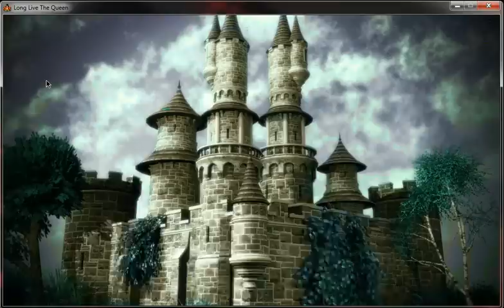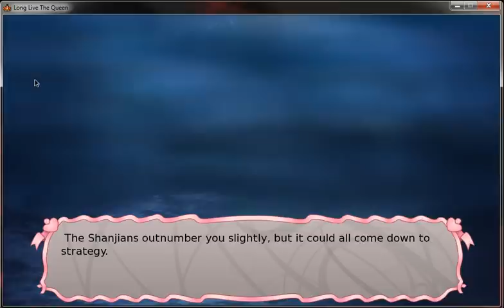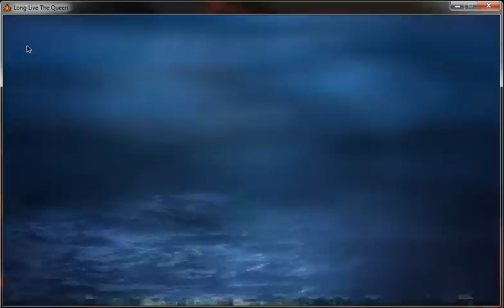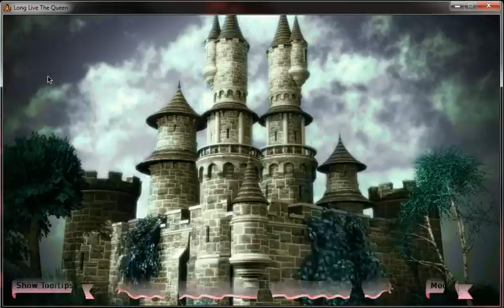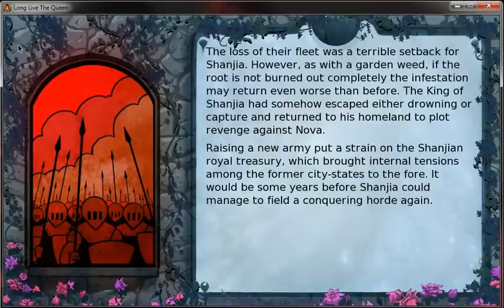Let's Play Long Live the Queen | Walkthrough 08 (Briony Romance)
Let's Play Long Live the Queen by Hanako Games! Game content copyright Hanako Games and shared here with written permission. Commentary content copyright Ana Mardoll.

Walkthrough 08 (Briony Romance) is my playthrough where I travel with Briony to the old forest, win the naval battle, and romance Briony for the ending (though we still marry other men). Game achievements include:

1. There And Back Again (You have survived a visit to the Old Forest.)
2. Things That Go Bump In The Night (You have encountered a monster.)
3. Victory At Sea (You have won a naval battle without disturbing what lies beneath.)